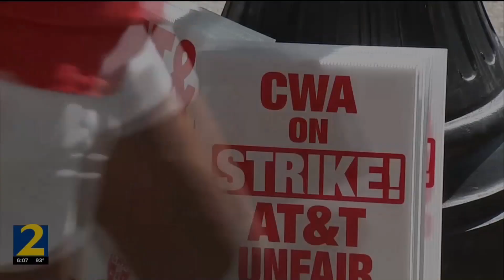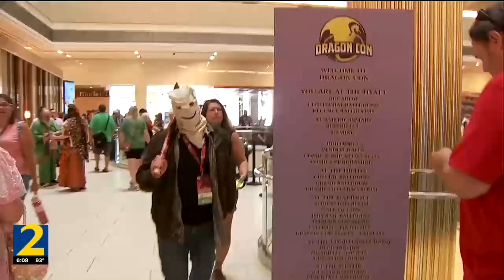Dragon Con 2024 at Hyatt Regency Atlanta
An economic impact of more than $70M on our local community.